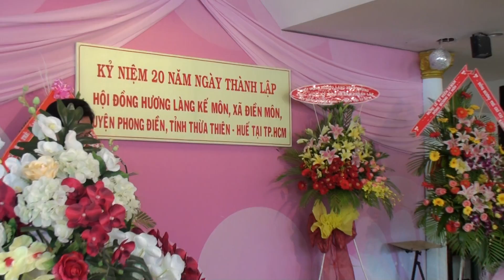ky niem 20 nam KE MON P6